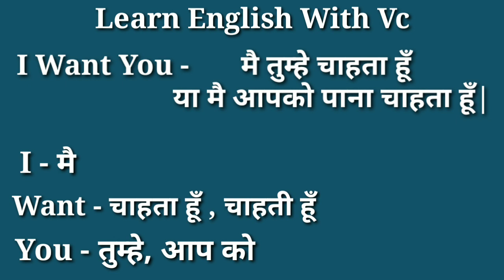I Want You ka Hindi arth kya hota hai? I Want you meaning in Hindi || define i want you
Hey guy's

                       इस वीडियो में आप i Want you का हिन्दी मे मतलब जानेंगे और साथ मे i want you  के अर्थ के साथ साथ ये भी सीखने वाले हैं की i want you को बोलने का सही तरीका क्या है

Contain cover :-

1) I Want you meaning in Hindi
2) I Want You को हिन्दी में क्या कहते हैं?
3) मैं तुम्हे चाहता हूँ का क्या मतलब होता है इंग्लिश में
4) What is the meaning of I Want you in Hindi
5) What is the meaning of I want you?
6) आई वांट यू को हिन्दी में क्या बोलते हैं?
7) I want you मीनिंग इन हिन्दी
8) I want you का हिन्दी मे अर्थ क्या होता है?

let's learn Hindi meaning of I Want You in datails.

I Want You का हिन्दी मे अर्थ क्या होता है?

I Want You - मैं तुम्हे चाहता हूँ या मैं आपको पाना चाहता हूँ

The purpose of this video is education purpose only.